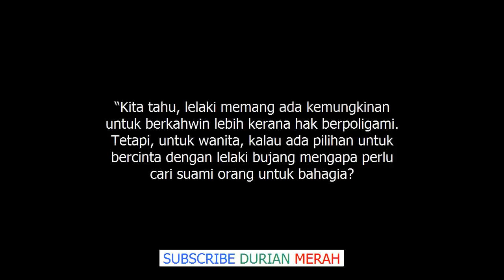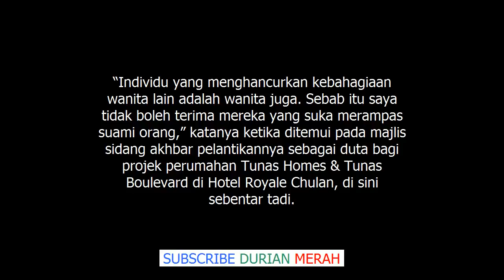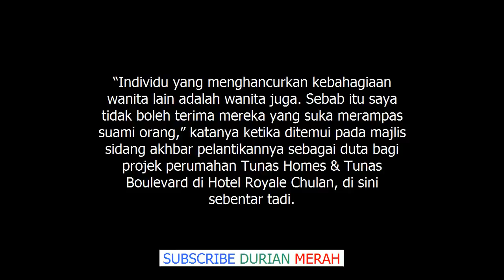Kenapa Cari Suami Orang untuk Bahagia?! Rozita Che Wan Anti Wanita Perampas